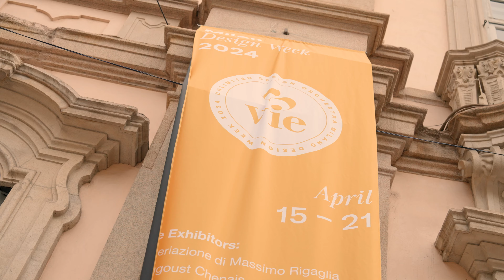Elica’s StraordinAria installation by We+invites you to walk through clouds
Kitchen accessories manufacturer Elica and Japanese studio We+ evoke air and warmth with the ‘StraordinAria’ installation nestled in a stunning Baroque courtyard in Milan.